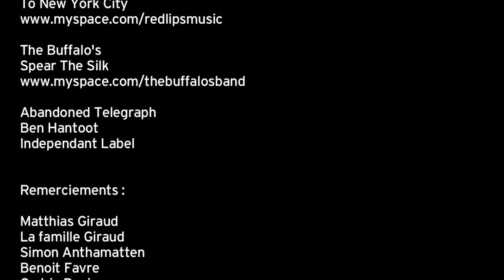Episode 6 - Bon Appétit - Ski Base !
Pour ce nouvel épisode nous avons glissé nos lattes sur les couloirs surplombants Tignes et ses fameux X Games. Parfait pour apprécier le spectacle, toucher un peu de bonne neige et encourager les frenchies là bas.

La suite des événements, c'est une tout autre vision de notre sport que nous présente Mathias Giraud, on vous laisse déguster tout ça dans l'épisode..